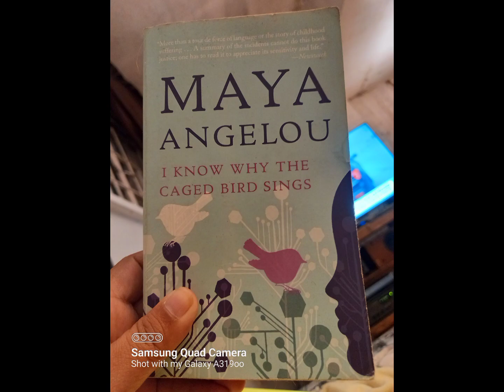My love from the stars 11.11.22